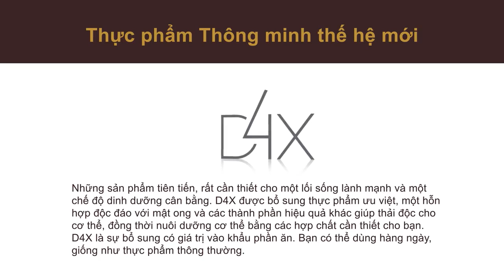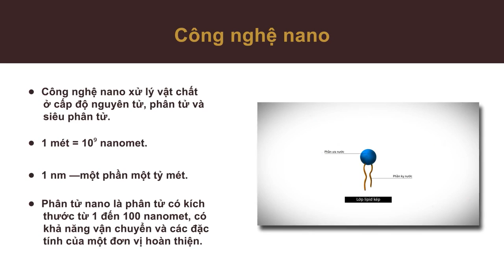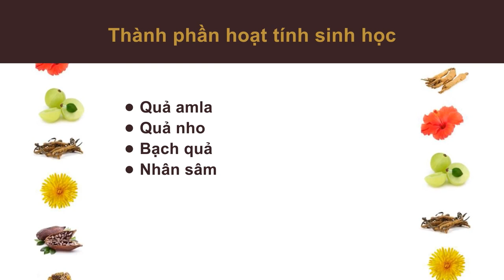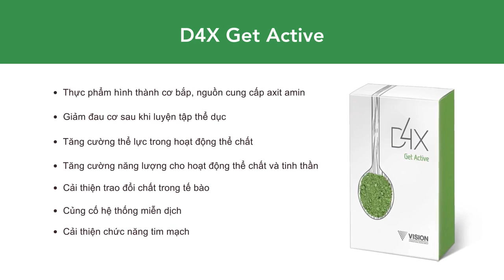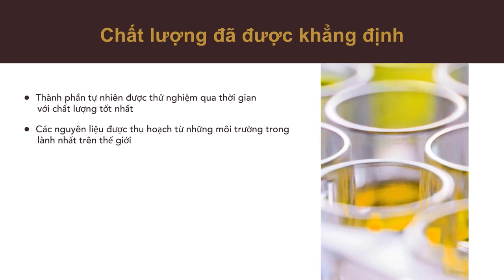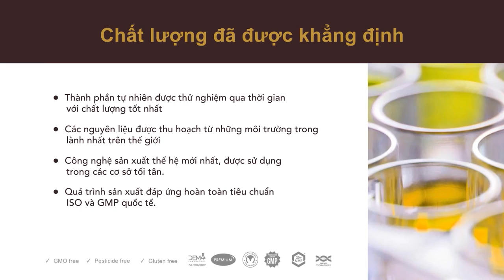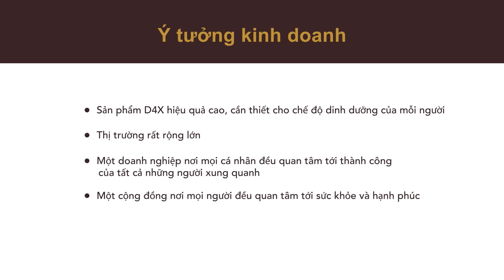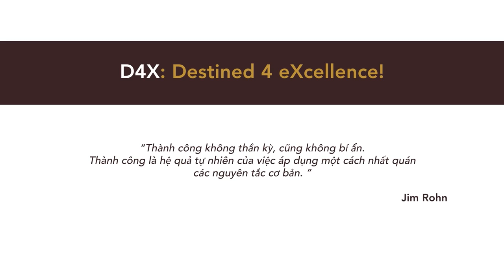Thực phẩm thông minh D4X